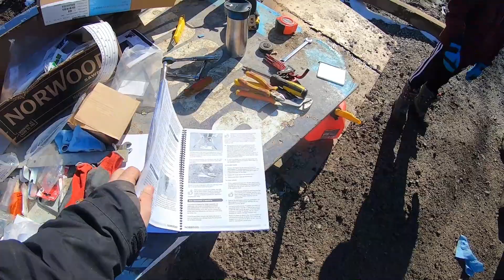NORWOOD SAWMILL ASSEMBLY - First time Milling Lumber!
In this Video we begin assembling our brand new Norwood LM 30 Sawmill!
Followed by our first cuts and overall use of the machine.